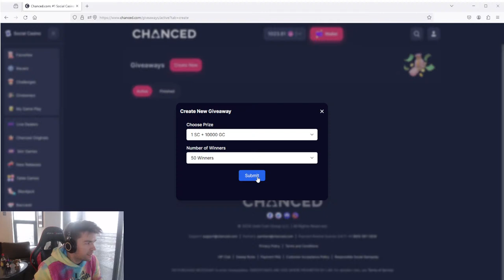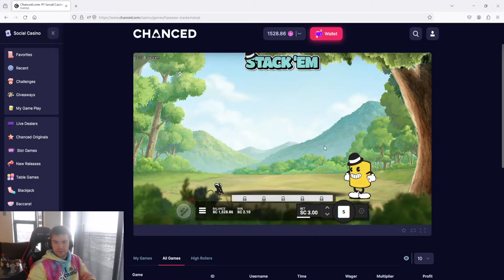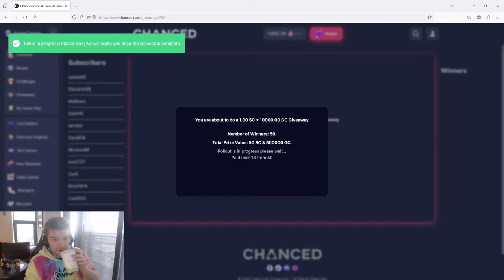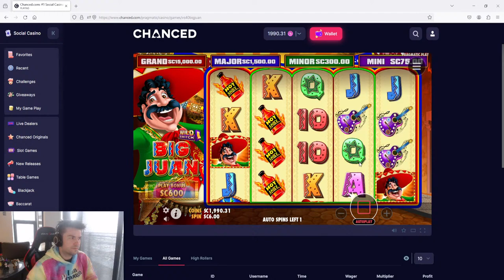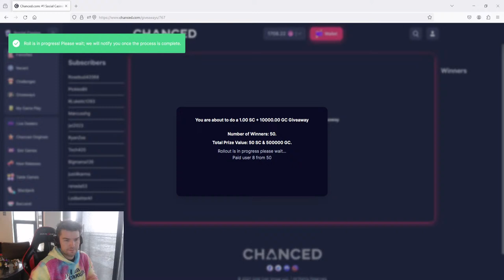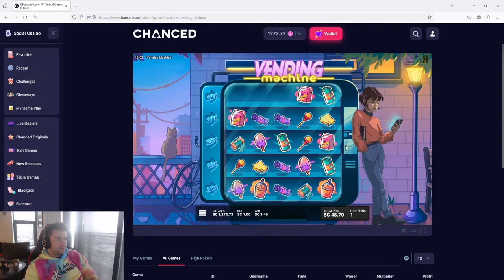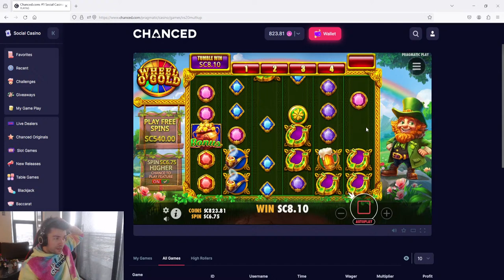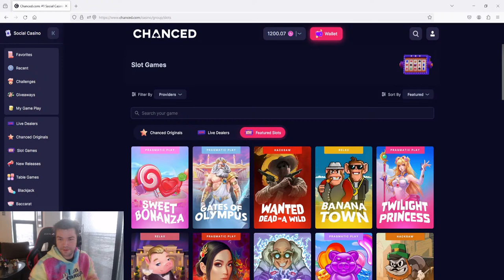🙏 1K SC START - PRAY FOR ME 🙏 | 💎LIVE CHANCED SOCIAL CASINO💎| 💸 SC & GC DROPS 💸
⭐ LIVE W/ FISHY! ⭐
🔥 America's Finest Social Casino! Completely FREE TO PLAY. No Purchase Necessary
Chanced "FISHY" is LIVE playing slots at Chanced Casino! He is playing playing High Limit games and various other Slot Games. The goal is to experience the thrills of Las Vegas from the comfort of one's home.

Don't play with money you cannot afford to lose. This is an entertainment channel.